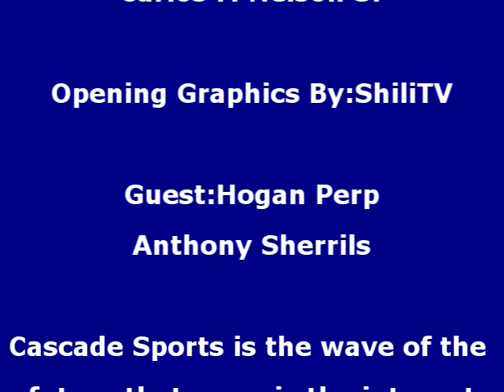2012 Jack Bush Classic Coaches Corner Interview with Anthony Sherrils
2012 Jack Bush Classic Coaches Corner Interview with Hogan Prep Anthony Sherrils